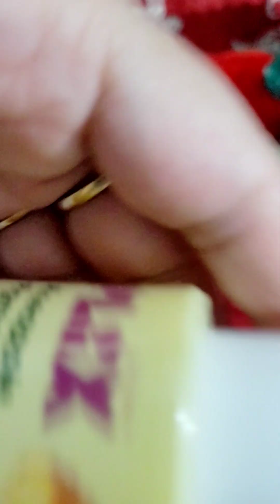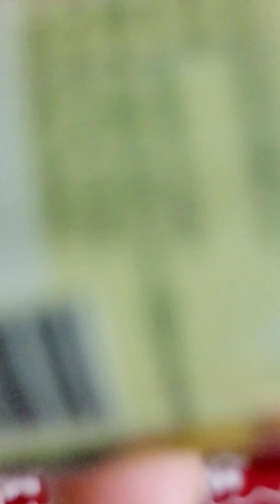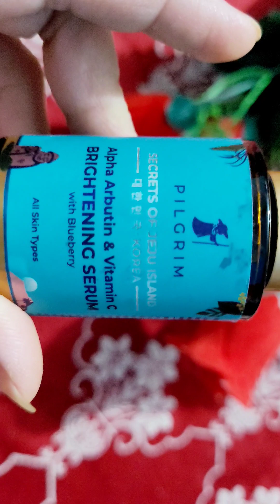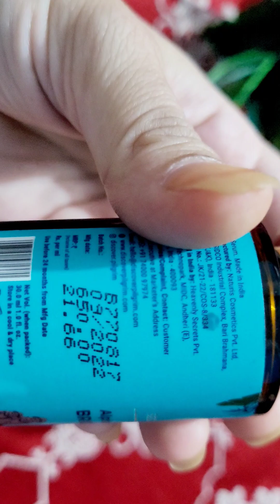virel serum on Instagram#plix#Pilgrim# koon sa best hai aapke liye